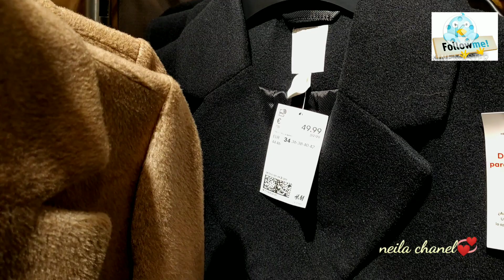𝗻𝗼𝘃𝗶𝗱𝗮𝗱𝗲𝘀_𝗛&𝗠_𝗵𝗮𝘂𝗹 جولة💞💔👗 👜 h&m#_ملابس_طويلة-تليق_بالمحجبات#ملابس#ملابس_رائعة_للاطفال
السلام عليكم
 مرحبا بكم  في قناة نائلة  لا تنسوا أعزائي  عزيزاتي في القناة أسفل الفيديو وتفعيل الجرس ليصلكم كل جديد.
ملابس& h & m
h&m pikini
h&m dress2020
h&m Haul jeansaz
hm Wikipédia
h&m online
h#m home
h&m club#
h&m Belgique
h&m España2020
جولة في h&m
h&m home,
h&m 2020,
h&m 3allmoda,
h&m dress,
h&m makeup,
ريباخا &hm
h&m ملابس,
h&m clothes,
يوميات m&h,
نور h&m,
h&m مصر,
h&m معلومات تهمك,
h&m ملابس اطفال,
h&m مول مصر,
h&m مكياج,
محل h&m مول القدس,
عروض h&m مصر 2020,
h&m للملابس,
ملابس h&m للاطفال 2019,
فساتين h&m للاطفال,
h&m كارفور,
كوكب الأرض h m,
كرومات حرف m h,
كوبون خصم h&m,
h&m فرع سموحة,
محلات h&m فى مصر,
ماركة h&m في تركيا,
محلات h&m فى الاسكندرية,
جولة في h&m,
فاونديشن h&m,
عالم h&m&h,
عروض h&m,
شركة h&m,
h&m سان ستيفانو,
h&m تونس,
h&m تركيا,
تطبيق h&m,
تحديات*m&h*,
h&m2020#,
موقع h&m بالعربي,
برنامج h&m,
h&m الكويت
h&m المعامير,
h&m اسكندرية,
h&m الرياض بارك,
h&m السويد,
h&m أطفال,
h&m اون لاين,
محل h&m الاسكندرية
h&m haul,
h&m otoño invierno 2020,
h&m 2020,
h&m caballero,
h&m home,
h&m anuncio,
h&m españa,
h&m haul 2020,
h&m anuncio 2020,
h&m autumn,
h&m autumn winter 2020,
h&m autumn 2020,
h&m ad,
h&m agosto 2020,
h&m app,
a h mehndi design,
a h media,
a dil hai mushkil,
a.h.y meme,
h&m bebe,
h&m barcelona,
h&m boots,
h&m beckham,
h&m beauty,
h&m back to school,
h&m beyonce,
hym bikinis,
b h m s course details,
b&h mexico,
b h m s full form,
b.h.m. course details in hindi,
b.h.m.s course fees,
b h mayer watches,
b.h mourad,
b h m production 509,
h&m commercial,
h&m conscious,
h&m campaña reciclaje,
h&m cancion,
h&m christmas,
h&m casa,
h&m close the loop,
c h mohammed koya speech,
c h muhammed koya,
c h mason,
c.h.m college ulhasnagar,
c h musthafa moulavi,
c h muhammed koya song,
c h mason prayer,
h&m duo,
h&m dress haul,
h&m david beckham and kevin hart,
h&m do it all stick,
h&m dua lipa,
h&m dress haul 2020,
d.h.m.s. doctor full form,
d h m music,
h.d music,
d h movie,
m d h masale,
h&m ecuador,
h&m explotación laboral,
h&m erdem,
h&m estados unidos,
h&m es de buena calidad,
h&m en linea,
h&m essentials,
e&h magnetic flow meter,
y e h mera faisla,
y e h meri kahani,
y e h maikada,
b e h music,
h.e.r maury,
h&m fall haul,
h&m fashion film,
h&m flowers,
h&m fall haul 2020,
h&m for the weekend,
h&m fabric,
h&m factory,
h&m fashion show 2020,
f h medical college tundla,
f.h mementoes,
f h modified,
f.h. mementoes walkthrough,
f&h minimalist slim leather wallet,
f h mamun sarkar,
f&h music,
h&m gisele bundchen,
h&m giambattista valli,
h&m giuliva heritage,
h&m greenwashing,
h&m guadalajara,
h&m germany,
h&m gorro niña,
g h mead sociology,
g h mead theory of self,
g h m c song,
g h m c hyderabad,
g.h miralocos,
g/meskel h/meskel,
h m bhai g,
h&m hombre,
h&m home haul,
h&m home haul 2020,
h&h mi estilo tu estilo,
h&h kilos mortales español,
h&m invierno 2020,
h&m in store music,
h&m interview,
h&m iggy pop,
h&m in store music playlist 2020,
h&m italia,
h&m in bangladesh,
i h media,
i h movie,
i.h.y meme,
i.h.y meme gacha life,
h&m jeans,
h&m joggers,
h&m jeans haul,
h&m jumper,
h&m jacket,
h&m jewelry,
h&m joaquin bondoni,
h&m jeans 2020,
j h mamuani,
j&h made smv,
j h multimedia,
j h motivation,
j h mente positiva,
h&m kangol,
h&m katy perry,
h&m karl lagerfeld,
h&m korea,
h&m kerem bursin,
h&m kendall jenner,
h&m kangol mexico,
h&m lady gaga,
h&m loop machine,
h&m let's change,
h&m lipstick,
h&m leather jacket,
h&m lana del rey,
m h music,
black m h magnum,
h&m mom jeans,
mia h&m,
h&m niños,
h&m niska,
h&m new collection 2020,
h&m novedades,
h&m nueva coleccion 2020,
h&m navidad,
h&m new york,
n h m vacancy 2020,
n.h music nepali,
n h music,
n h m exam paper,
n h meri khata,
n h m exam paper 2020,
h&m online,
h&m outfits,
h&m octubre 2020,
h&m otoño 2020,
h&m outfits hombre,
h&m october 2020,
h&m outfits 2020,
h&m quality,
h&m qatar,
h&m quilted jacket,
h&m quilted pool shoes,
h&m quilted shoulder bag,
h&m rihanna,
h&m ropa,
h&m ropa de bebe,
h&m ropa hombre,
h&m ropa mujer,
h&m regular fit t shirt,
h&m relaxed fit hoodie,
h&m rebajas 2020,
r h method of learning english,
r h m house,
r h method class 12,
h&m song,
h&m studio,
h&m september 2020,
h&m stella mccartney,
h&m studio 2020,
h&m spot 2020,
s.h.monsterarts,
s.h.monsterarts godzilla,
h&m tallas grandes mujer,
h&m tienda de ropa,
h&m the weekend,
h&m try on haul,
h&m trabajo,
h&m tv,
h&m uk haul,
h&m underpants,
h&m vestidos,
h&m vestidos de novia,
h&m vestidos mujer 2020,
h&m versace,
h&m video,
h&m vs zara,
h&m verano 2020,
h&m zara,
h&m zapatos,
h&m zapatillas niño casa,
h&m zapatillas mario bros,
h&m zipper pants,
h&m zip up hoodie,
h&m 100 dollar,
h&m $100 challenge,
h&m $10 jeans,
h&m 100$, copyright music,
h&m 2020 peru,
h&m 2020 collection,
h&m 2020 commercial,
h&m 2020 haul,
2 h marathon,
2 h music,